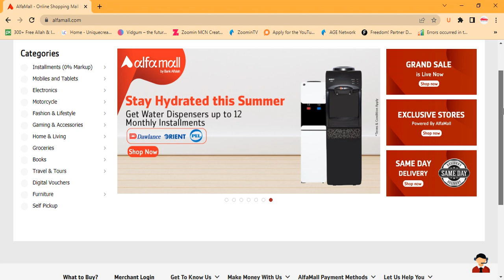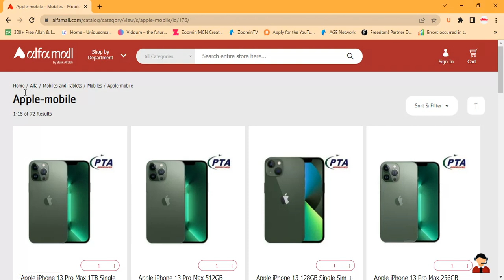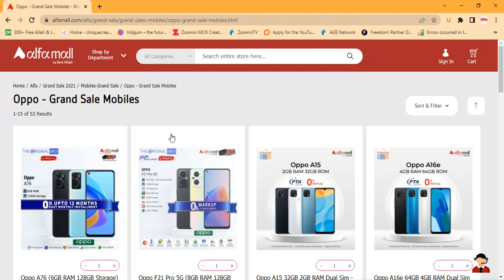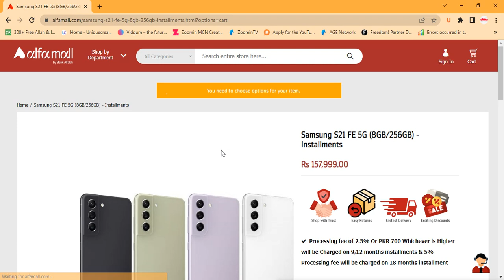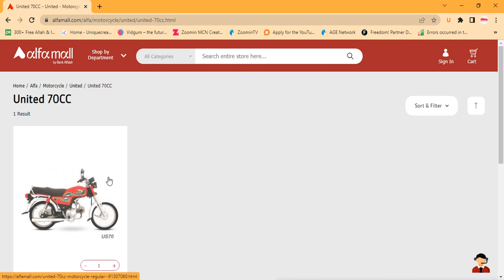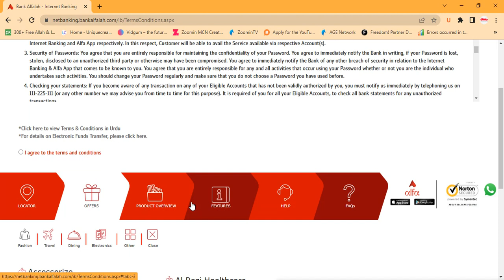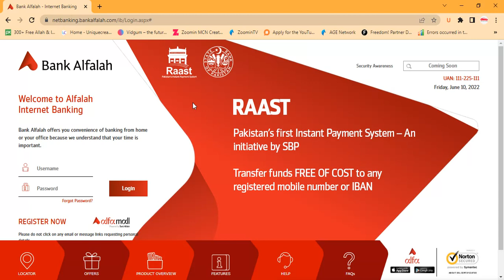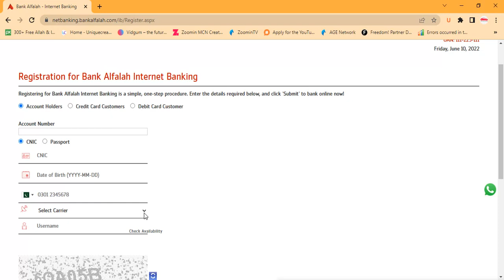How to Order Mobiles on Easy Monthly Installment from AlfaMall.com 2022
muslim city urdu

How to Order Mobiles on Easy Monthly Installment from AlfaMall.com